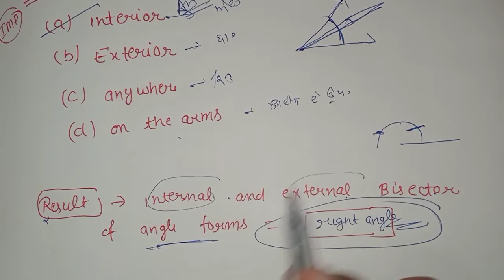28#CONSTRUCTIONS#MCQ#ETT_CADRE_2#MATHS#MOST_IMP_MCQ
quadratic_equation full_explained_&-previous_questions_6635_2364#ettcadre5994#tet_punjab#tgt_math#

MCQ_65_pstet math paper 1 & 2_MCQ of Mensuration 2d/3d_Maths| chapter Mensuration

pstet math paper 1 & 2_Mensuration_Maths| chapter MensurationFormula/

pstet math paper 1 & 2_Mensuration 3d_Maths| chapter MensurationFormula/explaine
PSSSB Senior Assistant cum Inspector | MATHS & PUNJABI
Mensuration Maths Tricks | Mensuration
pstet 2020 paper 2 math solved..pstetmath pstet pstet 2020#pstet_solved_question_pa per_mathematics
MENSURATION ( क्षेत्रमिति ) || MATHS MARATHON FOR ALL EXAM ||
Best MCQ Mensuration | Chapter 10 Mensuration | Best Mcq Class 8 Chapter 11 Mensuration || MCQ Class 8 maths - NCERT // Class 8 maths MCQ

Pedagogy+CDP Class PSTET||Out of Syllabus Topics लष्टी Discussion

important mcq

Content gap
gk mcq
pstet paper 2 math preparation
knowledge and wisdom mcq
study mcq
pstet math classes paper 1

punjab gk mcq marathon
punjab gk

mcq on index number
math mcq

punjabi mcq

Mensuration 3D | Top 30 Ques. | Maths | RRB Group D/NTPC CBT 2/SSC |

pstetpreviousyearpapermath2011

Formula/Questions/Problems/Surface Area/ Volume/Solution
Formula Of Area and Perimeter | Mensuration Formula | Mensuration Math formula | Formula Of Area and Perimeter Of 2D shape | Surface aree formula | Basic Geometry formula | OSSSC PEO and Junior Assistant Exam 2023 | OSSSC PEO and Junior Assistant 2023 | OSSSC PEO and JA Preparation 2023 | OSSC Exam 2023 |
pstet2024math paper 1 & 2_Mensuration_Maths| chapter MensurationFormula/
PSTET-2024 MATH
PSTET2024
ettcadre5994
ettcadte2364
maeter cadre math

MATH DAY-4
Math  PSTET |
 PSTET | Series-2alpha and beta are the zeroes of the polynomial f(x)= x²-7x+k such that ( alpha-beta) =1 find the value of k

Class 10 Maths | Chapter 2 | Introduction Part 1 | Polynomials | NCERT

A cube of side 5 cm is painted on all its side. If it is sliced into 1 cubic centimeter cubes, how m

If selling price is doubled, the profit triples. Find the profit percent

Complete Polynomials Class 10 in 20 Mins | CBSE Class 10 Maths |
mensuration
45° angle
all mensuration formulas in maths
banduk chalegi
bba financial accounting
comedy video
ct video ke liye video kaha se

Mensuration formulas class 9,101 Most important formula mensuration .